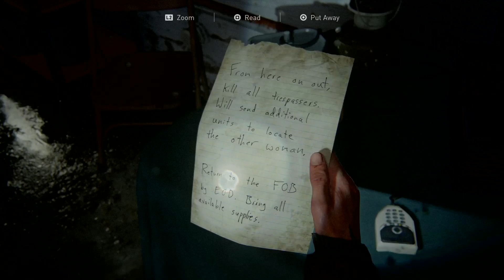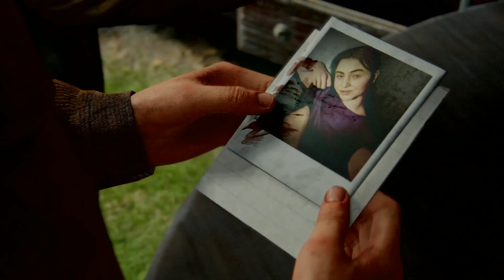THE LAST OF US PART II - EASTBROOK ELEMENTARY - WALKTHROUGH PART 10 (No Commentary - PS4 PRO)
The Last of Us Part II walkthrough Part 10 gameplay with no commentary includes the level "Eastbrook Elementary" in the second game of the series, which follows the continued story of Joel and Ellie.